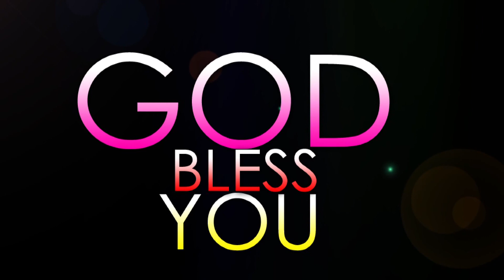అంశం ; పై నుండి వచ్చు జ్ఞానము MESSAGE BY M.S. SUDHAKAR BABU CSI CHURCH ATP